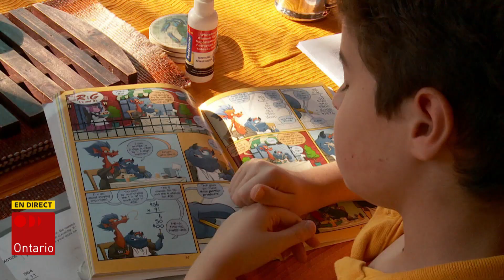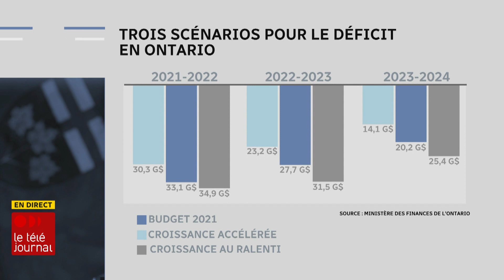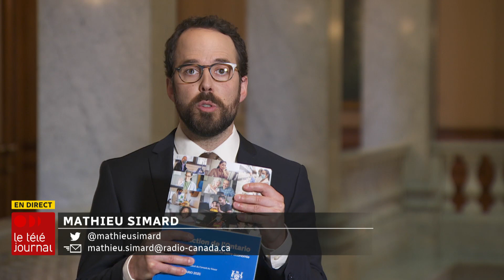Budget de l’Ontario : des années de déficits avant un retour à l'équilibre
Le gouvernement de Doug Ford bonifie ses investissements pour lutter contre la COVID-19 et stimuler la relance économique en Ontario, avec le dépôt de son budget mercredi.

Mathieu Simard a les détails